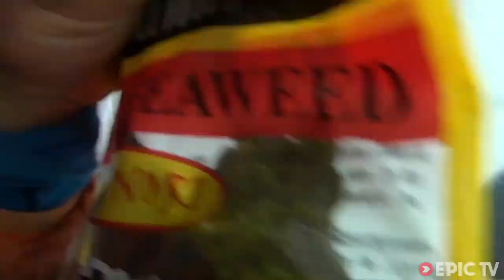Bivy Recipe, Flute Tunes & Progress Up Big Wall | The Whistler, the Wizard & the Raccoon, Ep. 4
As the group head ever further up the Cathedral wall in Patagonia, they must make some sacrifices - like lightening their load by a few pieces and abstaining from chocolate until they finish the climb.

In this episode Sean, Stephane and Merlin give you an exclusive recipe for a delicious big wall dish, fit for a climber! Please try at home.

Oh, and there's also some amazing crack climbing...

Director: Sean Villanueva O'Driscoll
Producer: Sean Villanueva O'Driscoll
Athletes: Stephane Hanssens, Merlin DIdier, Sean Villanueva O'Driscoll